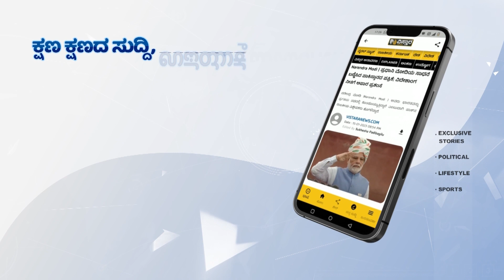ಕಾರ್ಯಕ್ರಮ ಉದ್ಘಾಟನೆಗೆ ಬಂದ ಸ್ಯಾಂಡಲ್‌ವುಡ್ ಸ್ಟಾರ್ಸ್‌‌ | Sandalwood Celebrities On Mysuru Dasara - 2023